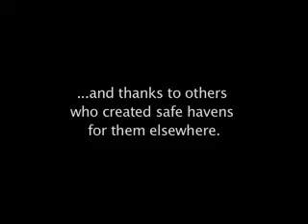Dissident Writers Need Your Help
Introduction to Cities of Refuge North America. Board members include Salman Rushdie, Russell Banks, Carolyn Forché, Caryl Phillips, Michael Ondaatje, Dionne Brand, Jayne Cortez, Wole Soyinka.